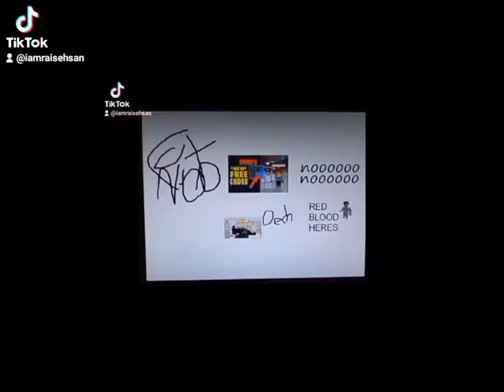roblox logo fo